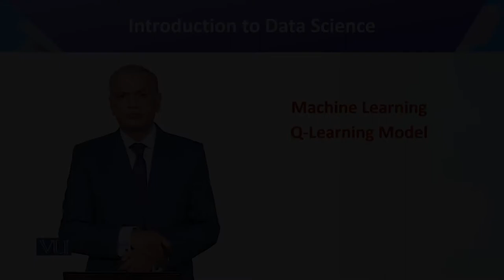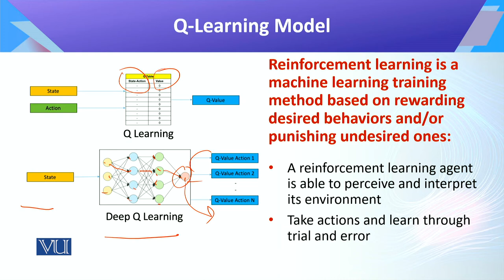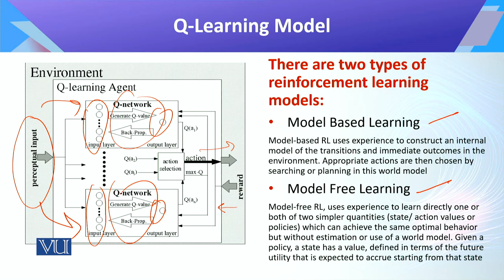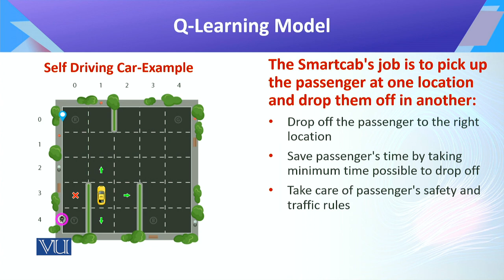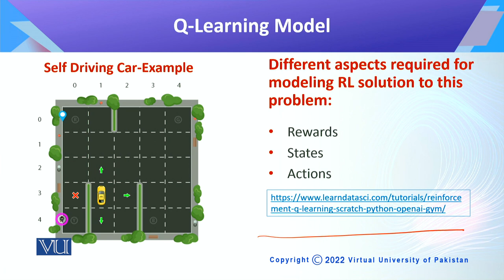CS442_Topic105 | Introduction to Data Science